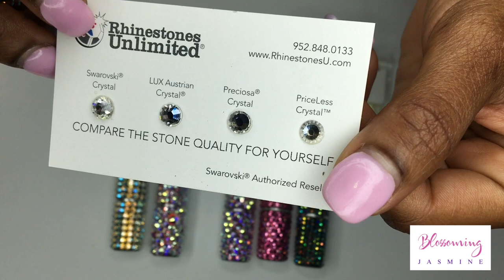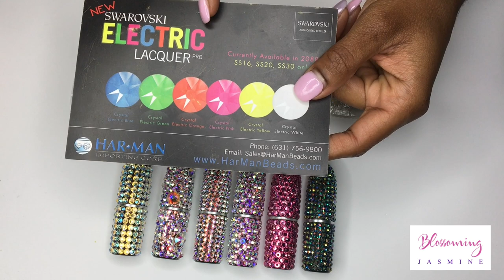All You NEED To Know about crystals: Quality, Cost, Purchasing, Newest Crystals Available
The ABC's of Crystal quality , cost , colors and where you can purchase your stones. Simple, quick and informative.

Why dish out hundreds of thousands of dollars on designer labels when you can take inspiration from celebs, designer brands, and various creative minds to simply DIY! On my channel, I make Epic DIY Crystallized products that you can make right at home , even on a budget !! I also will document my life and how I elevate my wardrobe and my ... mind , body, soul, and finances .. hence Blossoming Jasmine. I hope that what I share helps you Believe , Blossom and Become your Best Self .xoxo Jasmine

💟 Share Me with Friends and Family using the link-tree for all of my platforms

Here is what you will find in this video:
00:28 Resin
01:14 Priceless / Starbright Crystals
02:05 Preciosa Crystals
02:36 Lux Austrian Crystals
03:37 Swarovski Crystals

My  introductory class will provide you with simple and easy ways to create DIY (do it yourself) crystallized creations that have a professional finish.

In this class we will cover how to :
*create your design or find a design you want to recreate
*easily and cost efficiently purchase crystals
*purchase supplies and tools
*create and prep your work environment
*prep and clean your item before adding the crystals

💟 Materials:
3ml Syringe - 100 Syringes
Blunt Tip Dispensing Needle 15 Ga